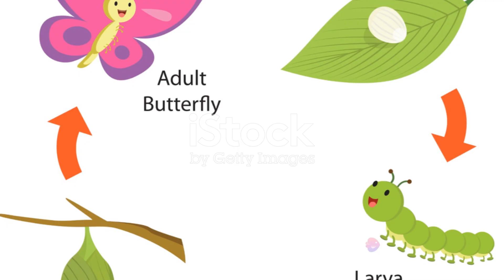To My Daughter